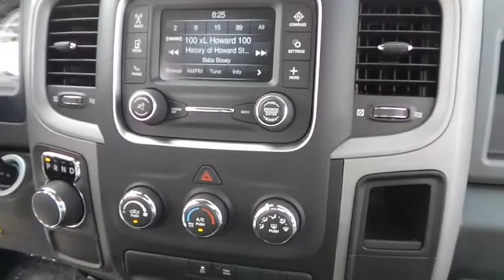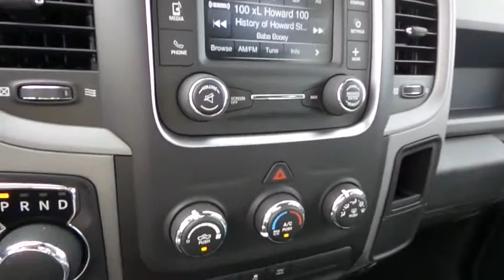2015 Ram 1500 Ventura, Oxnard, San Fernando Valley, Santa Barbara, Simi Valley, CA B3072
2015 Ram 1500

Crown Dodge
6300 King Drive